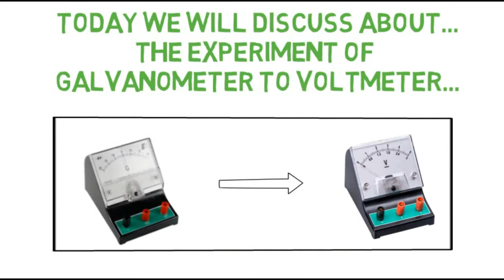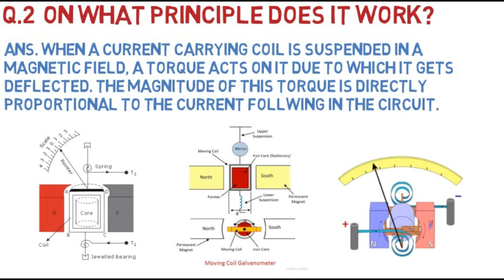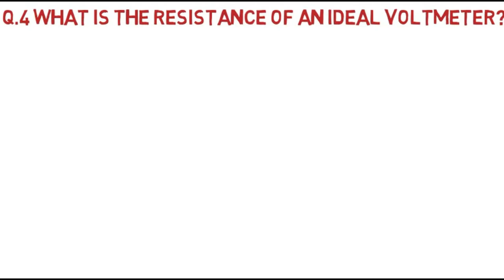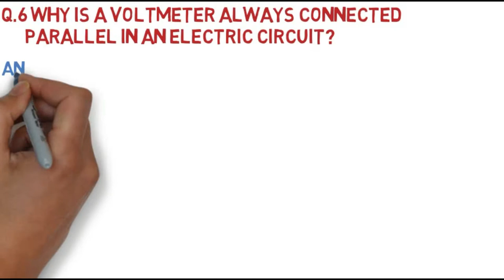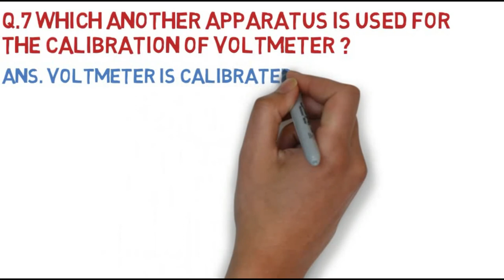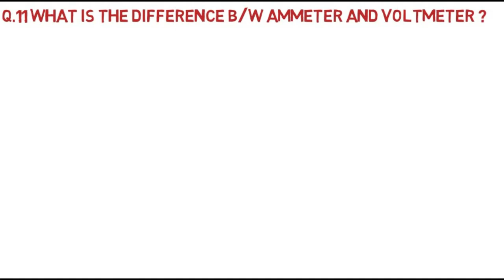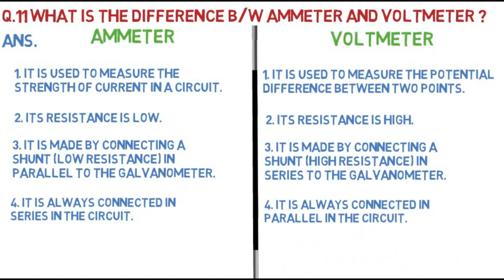VIVA QUESTIONS ON GALVANOMETER INTO VOLTMETER EXPERIMENT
Hello friends welcome, in this video we will discuss about the viva questions related with VIVA QUESTIONS ON GALVANOMETER INTO AMMETER EXPERIMENT.

in this video i Just covered 11 questions.
this video is very useful for all board And college  students like B.Sc. , Engineering , icse CBSE, RBSE, BSER, WB BOARD , MP, UP etc. in this video the questions like.
for example:
What is the resistance of an ideal voltmeter?
Why is a voltmeter connected in an electric circuit
Which another apparatus is used for the calibration of
voltmeter ?
What is the difference between an ammeter and a voltmeter?
WHAT is shunt ?

This channel is fully dedicated to science stream students.
My name is Akshay Kumar Singh (M.Sc. in Physics) and i have 6+ years Teaching Experience.